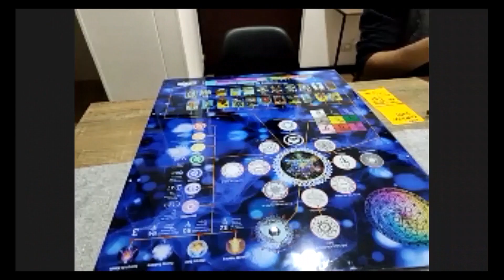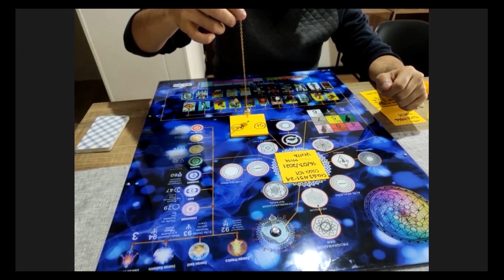10º Congreso de Tarot Online / Patricia Bolivar / Práctica de la ponencia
Revive la práctica a distancia que impartió Patricia Bolivar de su ponencia titulada "El Tarot como activador mágico" en el 10º Congreso de Tarot Internacional Online

Podrás encontrar más información y las ponencias de las otras ediciones del Congreso de Tarot Internacional de Barcelona en nuestra web